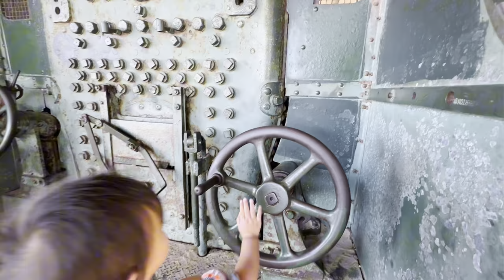One day in Hindmarsh Island with Oma and Uti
Special moments with special people. ❤️
Family.